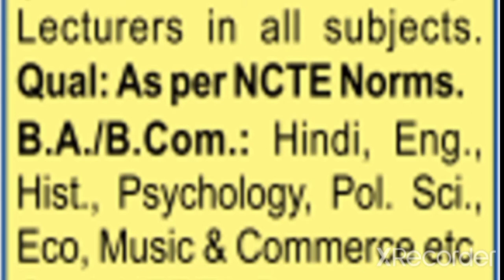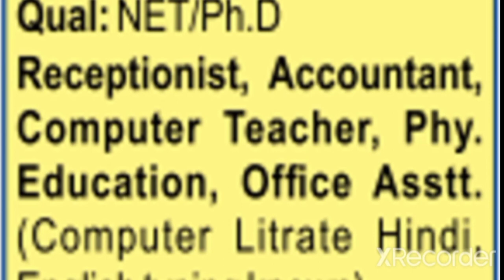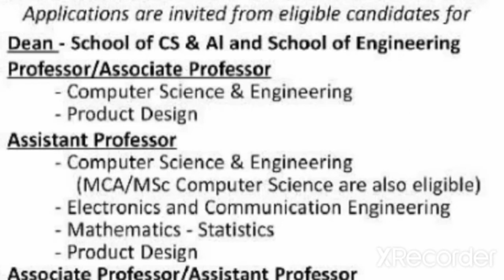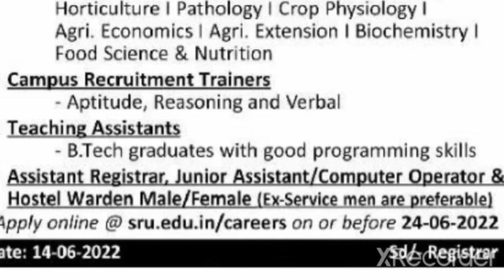Assistant professor vacancy 2022/Assistant professor Requirements 2022/Assistant professor job 2022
हेलो दोस्तों स्वागत है मेरी यूट्यूब चैनल में मेरे चैनल के माध्यम से आपको असिस्टेंट प्रोफेसर वैकेंसी पीएचडी ऐडमिशन नोटिफिकेशन और कॉलेज जॉब जैसे टीजीटी पीजीटी पीआरटी जॉब से संबंधित जानकारी मिलती रहेगी

Assistant professor Job 2022
Assistant professor vacancy dehli
Assistant professor vacancy in Panjab
Assistant professor vacancy in West Bengal
Assistant professor vacancy in Maharashtra